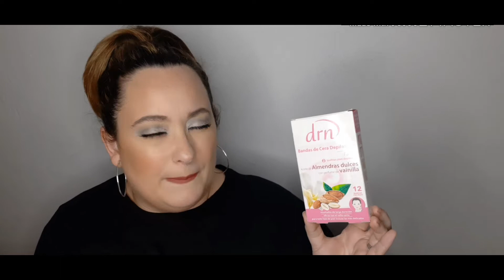ULTIMO HAUL DEL AÑO||2019